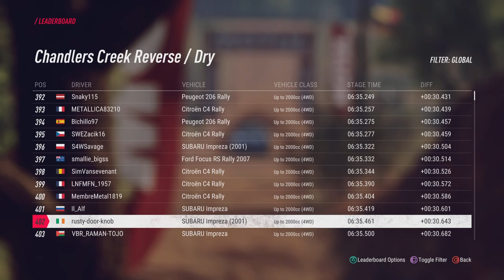DiRT Rally 2.0 Subaru Impreza 2001 FULL SEND